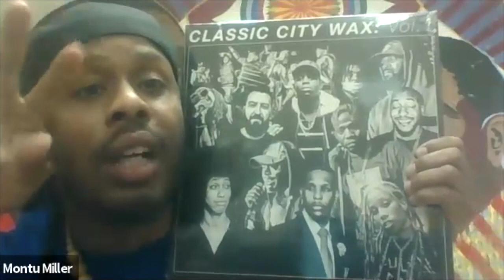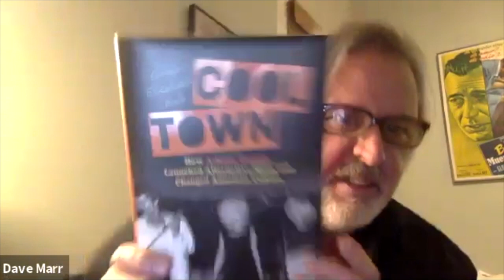Panel Discussion: Cool Town: The Past and the Future of Athens Music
Grace Elizabeth Hale’s book "Cool Town: How Athens, Georgia, Launched Alternative Music and Changed American Culture" describes how Athens in the late 1970s and 1980s found itself at a new generation’s artistic vanguard, birthing bands like the B-52s, R.E.M., and other influential groups and becoming the most important model for the small, deeply local bohemias that together formed ’80s indie culture. In the years since, Athens has remained a musicians' town, a small community filled with people performing not just indie rock but also hip-hop and other genres.

Joining Hale for this online conversation are Vanessa Hay, lead singer of Pylon; David Barbe, longtime Athens musician, producer, and director of UGAs Music Business Program; and Montu Miller, community activist and key organizer and promoter of the Athens hip-hop scene. The discussion is moderated by Dave Marr, Athens musician and communications director of the Willson Center for Humanities and Arts.

This event took place November 12, 2020 as part of the University of Georgia's Spotlight on the Arts festival.